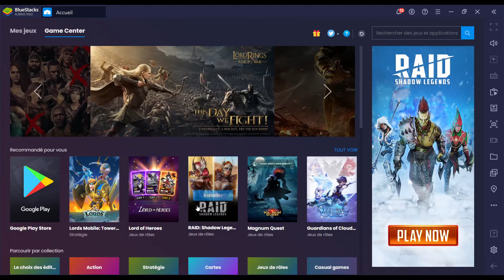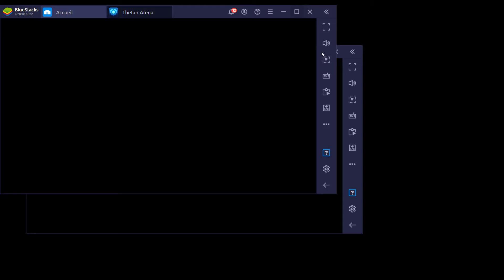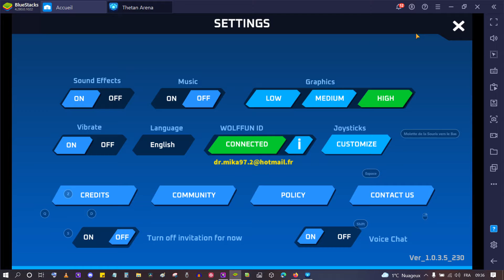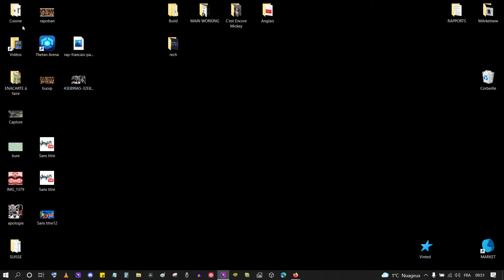#0 Thetan Arena | FPS BLOCKCHAIN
Thetan Arena est un jeu esport basé sur la technologie blockchain Binance.

Vous pouvez rassembler vos amis, former une équipe, vous battre avec les autres et gagner de l'argent avec vos seules compétences.